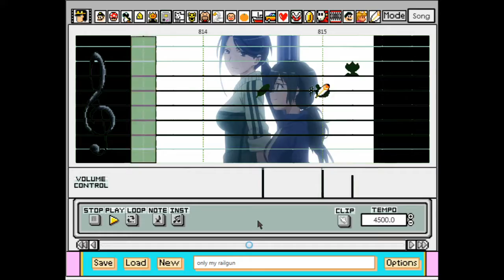Only My Railgun (A Certain Scientific Railgun OP 1) - Super Mario Paint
oh look its another not a jojo opening :D and sorry for the low volume, tried to raise it in the editor but it just ends up distorting and i dont want that, and so do you

this song be a decade old fripSide be releasing the 2020 version, pretty neat

opening video courtesy of JC Staff, original song courtest of fripSide